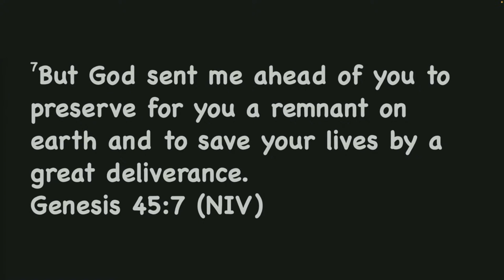The Cost Of Preservation Dr Paul Patrick